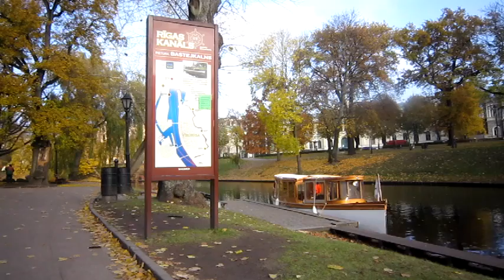Riga In Your Pocket - Canal Boat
Riga In Your Pocket makes a tour through the canals of Riga. For 4 - 6Ls you can climb aboard a unique 100-year-old wooden launch (or a replica) and take a one-hour tour of the city from an unusual perspective - the Riga Canal. Although most people get on at Bastion Hill you can also wait for the electric launch every half hour below the Stockmann shopping centre and across the street from the Central Market and by Big Christopher on the Daugava River. The trip takes an hour before it returns to your original embarkation point, but you can get off at any of the other stops along the way between 09:00 - 23:00. Discounted tickets are available all day on Mondays.

Shot and edited by Nienke Bos, Riga In Your Pocket

Free Music from:
Music4YourVids.co.uk